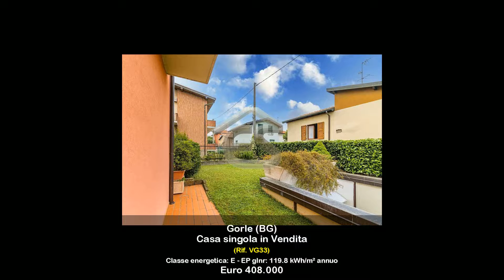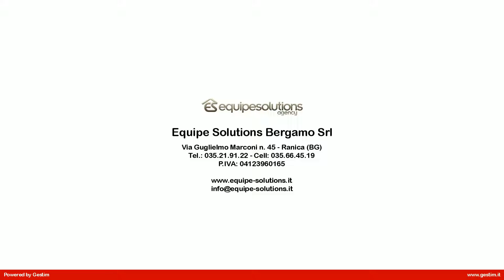Casa singola in Vendita a Gorle (BG)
GORLE - CENTRO: casa singola composta da due appartamenti di 100 metri ciascuno, con giardino privato di mq 300 e box autorimessa doppia. La soluzione ha tetto e facciate rifatte recentemente. Possibilità di unire i due appartamenti, usufruendo della agevolazioni fiscali vigenti.